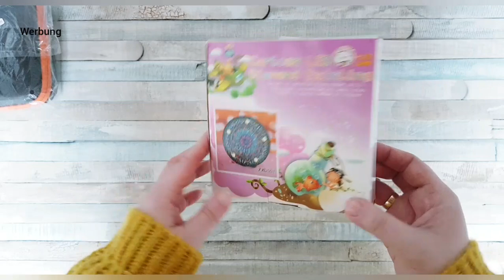Diamond Painting deutsch #50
heute gibt es ein kleines Unpacking von DIYDigitalArt.de

Eure Heidi